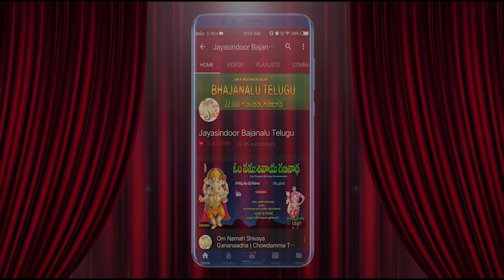తాళాల భజనలు | Shiridilo VelasinaBaba | Saibaba Bajanalu | Jayasindoor Bajanalu Telugu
Song Name : Shiridilo Velasina Sri Saibaba
Singer: Mallesh

Similar Searches:
Jayasindoor Bhajanalu
Bhajanalu Telugu
Chekka Bhajanalu
Chekka Bajana Songs
Telugu Bhajanalu
Jayasindoor Bajanalu Telugu
Chekka Bhajana
Chekka Bajanalu
Chekka Bajana
Bhajanalu
Chekka Bhajans
Bhajana Patalu
Bhajana Songs
Bhakti Bhajanalu
Latest Chekka Bhajanalu
Sai Baba Bhajana Songs
Sai Baba Chekka Bhajanalu
Sai Baba Bhakti Bhajanalu
Sai Baba Bhajanas
Shiridilo Velasina Sri Saibaba Bhajana Paata
Mallesh Bhajanalu